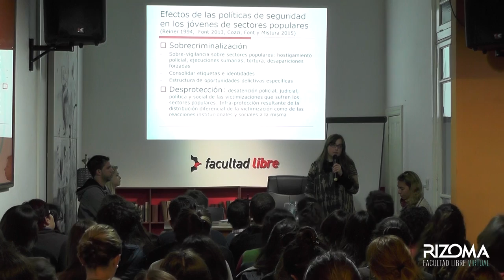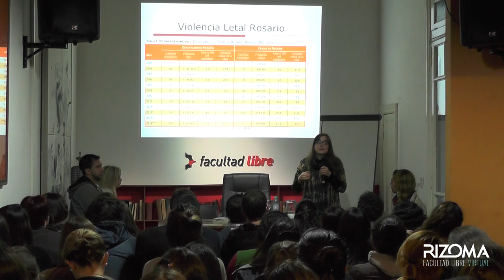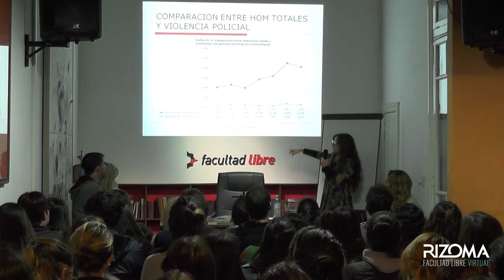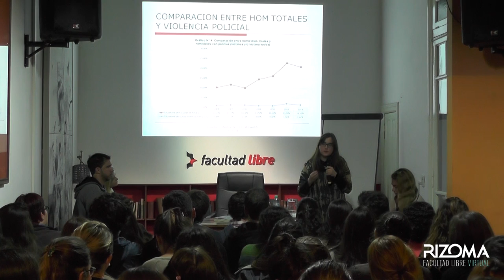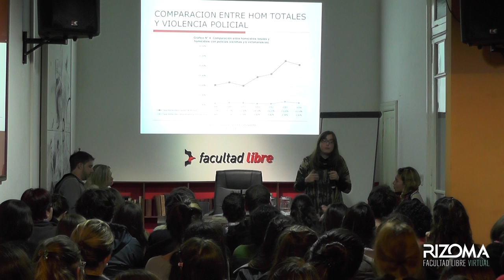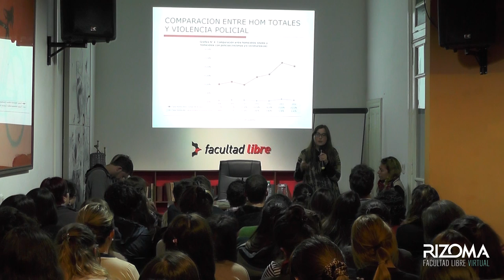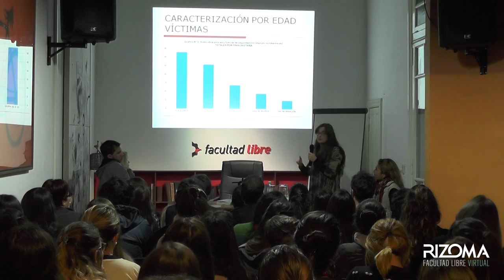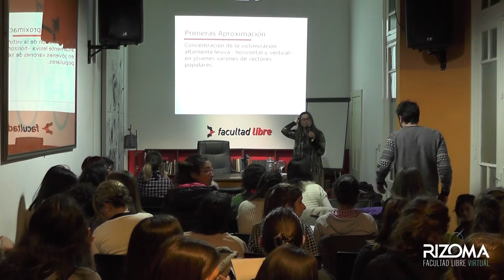Sobrecriminalizados y desprotegidos | Eugenia Cozzi | Clase 1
Jóvenes de sectores populares, violencia y sistema penal
Por Eugenia Cozzi, Francisco Broglia y Enrique Font*

El par conceptual “sobrecriminalización y desprotección” (Font 2013, Cozzi, Font y Mistura 2015) condensa e ilumina los principales efectos de las políticas de seguridad y las prácticas de las agencias del sistema penal –policía, cárcel, administración de justicia penal- sobre los sectores populares y, en especial, en la interacción con jóvenes. Este par conceptual es una reformulación y ampliación de los conceptos de “sub-protección y sobrevigilancia” desarrollados por Reiner (1994). Reiner utiliza el concepto para caracterizar la manera en la que la policía interactúa con los grupos percibidos como de “propiedad policial” (Lee 1981:53-4). Indica que el mismo desapoderamiento social que hace a estos grupos vulnerables al acoso, le permite a la policía, además, ignorar su victimización.

En la reformulación y ampliación del concepto se opta por la palabra sobrecriminalizados para abarcar no sólo a las prácticas de la policía sino, también, a las políticas de seguridad y de otros actores de manera más amplia. El concepto de sobrecriminalización se usa en tres sentidos, dos habituales y un tercero que parece pertinente para el contexto Argentino. En el primer sentido, se trata de la sobrevigilancia que observa Reiner. En el segundo, en clave teoría del etiquetamiento por definición “desde arriba” y “solución” cultural como respuesta desde “abajo” (Young, Ferrel y Hayward, 2008). En el tercer sentido, en el rol de la política de seguridad y de las prácticas de las instituciones del sistema penal para posibilitar estructuras de oportunidades delictivas específicas.

Por su parte, el término desprotección se utiliza para designar la desatención policial, judicial, política y social de las victimizaciones de quienes viven en barrios populares. Dándose una situación de infra-protección, resultante de la distribución diferencial tanto de la victimización como de las reacciones institucionales y sociales a la misma. En el texto se hace referencia a ambos fenómenos y se utilizan ejemplos para ampliar la manera en la que los caracterizamos.

Siguiendo estos ejes conceptuales, el seminario aborda, por un lado, las dinámicas de la violencia letal entre jóvenes, así como la violencia institucional que estos sufren; haciendo hincapié en que las políticas de seguridad y las prácticas de las agencias del sistema penal –policía, cárcel y administración de justicia penal- en relación a jóvenes -particularmente de sectores populares- contribuyen a configurar dicha violencia. Por un lado, con un trato diferencial hacia estos jóvenes, aumentando la sobrecriminalización sobre este grupo social y, al mismo tiempo, desatendiendo sus victimizaciones, acrecentando su desprotección (Cozzi, Font y Mistura 2015).